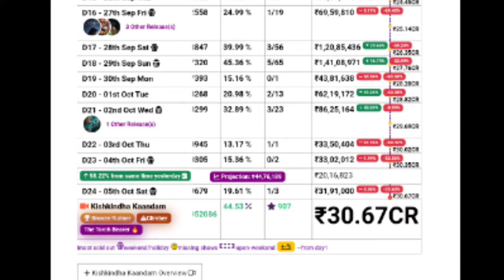KishKindha Kaandam Boxoffice Collection |Stree2 and Meiyazhagan Collection